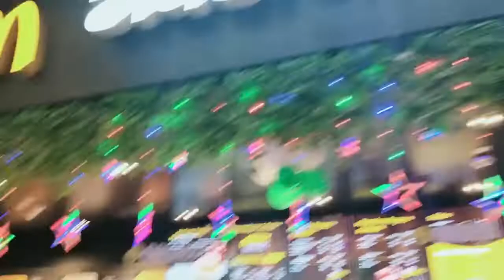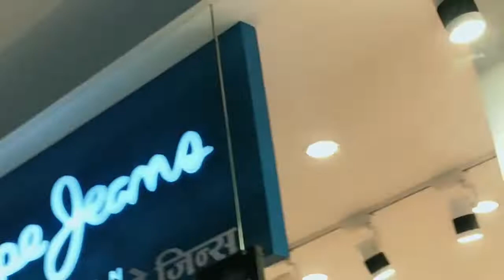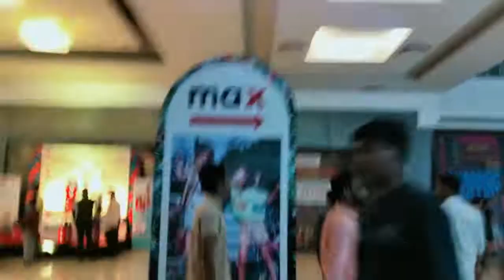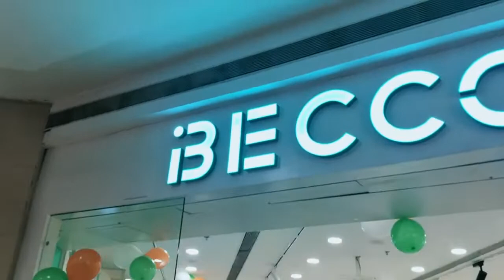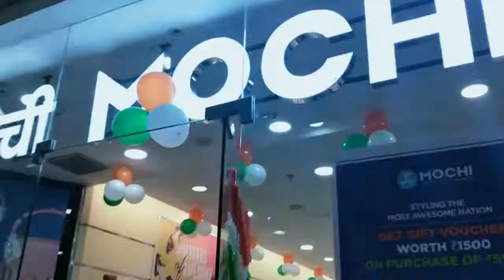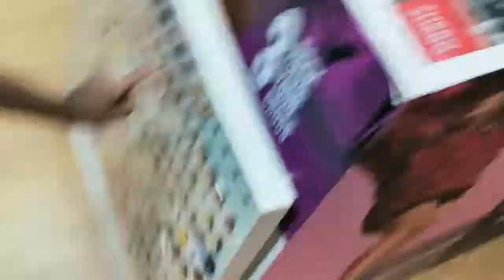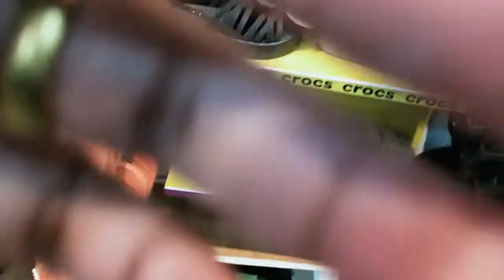My First Vlog | Mall Tour | Shopping | Rryzz Corner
prozone mall tour
food court
shopping
crocs shopping in india
mall
rryzzcorner
my first vlog
firstvlog
vlog
shopping mall tour
shopping at a mall
shopping mall tour vlog
my first vlog today videoshopping mall
shopping vlog
shopping vlog 2022
prozone mall